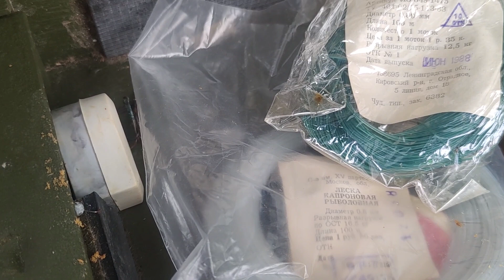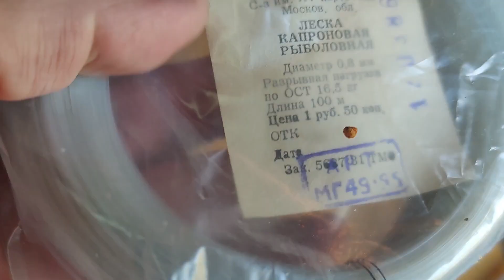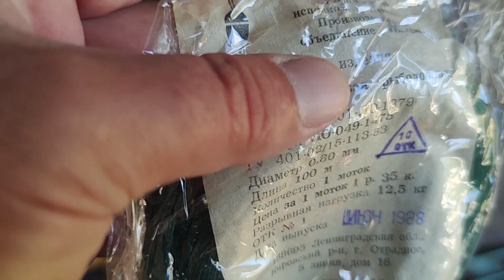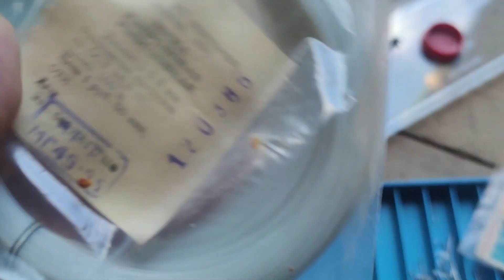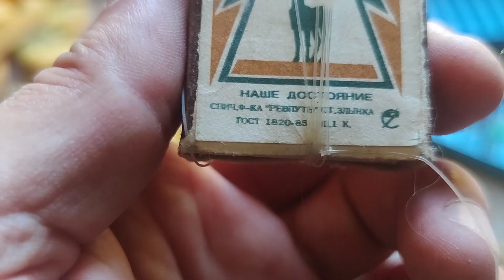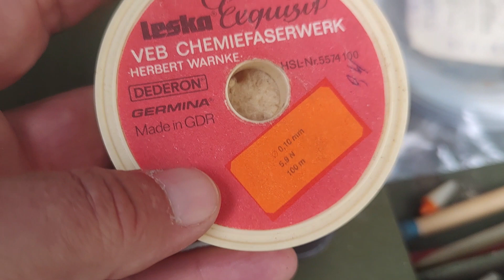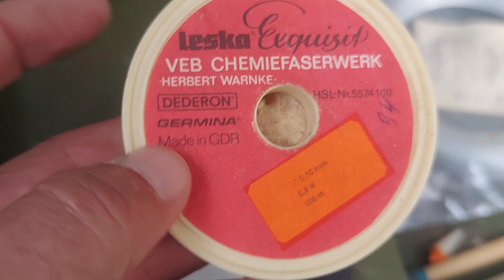Снасти Здрасьте! Назад в 80е!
Снасти Здрасьте! Назад в 80е! Урааааа я нашел свой ящик рыболовный в гараже через 35лет!
На крючке 32 - всё о рыбалке
★Влог о рыбалке
★Секреты бывалого рыбака

Оставлю здесь Яндекс кошелек 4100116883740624
Вдруг Илон Маск или Марк Цукерберг будут мимо пробегать...